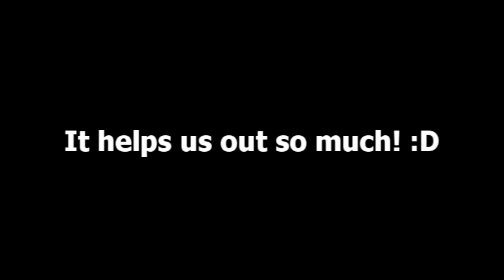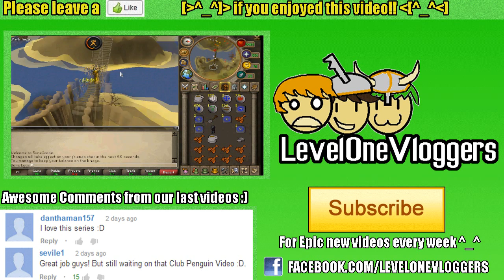Runescape - A Player Created Quest - Betrayal At Failador - Part 4: "Wilderness Pirates"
Its super fun dangerous wilderness time! But this time Ben's on his own on a hunt for some whiteberries..Hopefully he won't bump into anything, or anyone trying to kill him right? Wrong.

-Ben